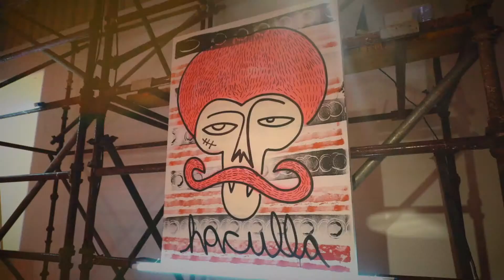Fashion Videographer Harvey & Nichols Fashion Show HL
We provide professional photography and videography services for weddings, events, commercial, corporate and social media content. We are Endframe Media Dubai.

Dubai Wedding Videographer